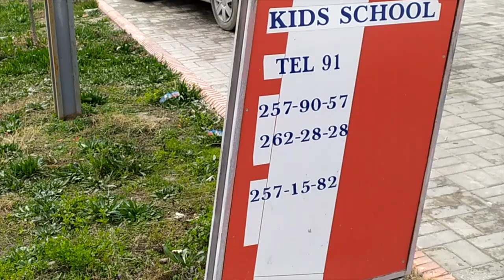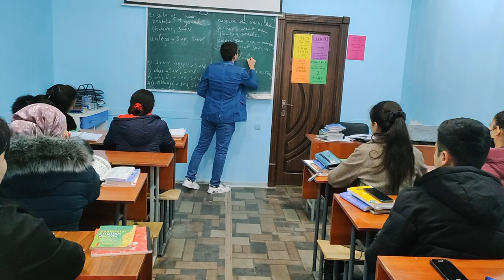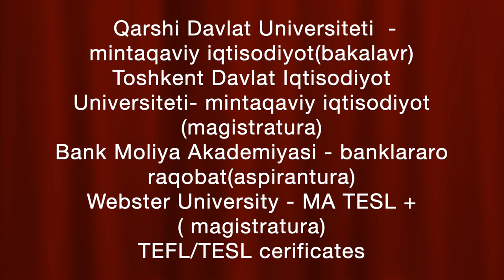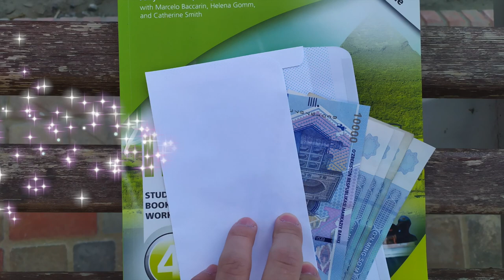Giving 50.000 for answering 3 questions in BSHS educational centre.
0:00 Start
1:08 Question N1
1:46 Question N2
3:34 Question N3
 1000 likes for part two {maybe in your educational centre}

The question about shortest complete sentence in English is explained